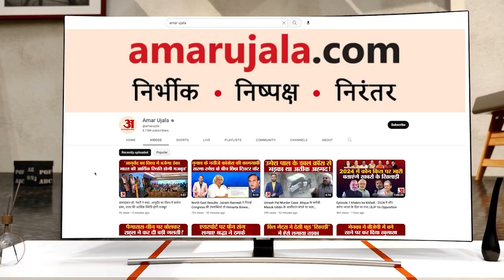PU के छात्रसंघ चुनाव में NSUI की जीत, Jatinder Singh Virk बने अध्यक्ष, जानें और किसने मारी बाजी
उपाध्यक्ष पद पर सथ की रमनीकजोत कौर व महासचिव पद पर इनसो के दीपक गोयत और संयुक्त सचिव पद पर पीयूएचएच के गौरव चहल ने बाजी मारी है। आम आदमी पार्टी की छात्र इकाई सीवाईएसएस को झटका लगा है। पिछली बार प्रधानी मिली थी, इस बार दूसरे नंबर पर रहे।